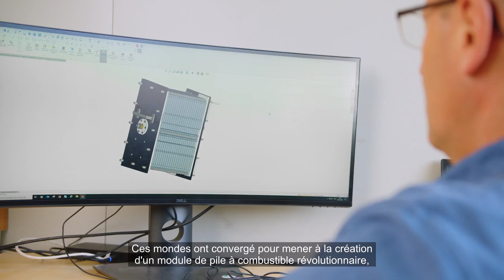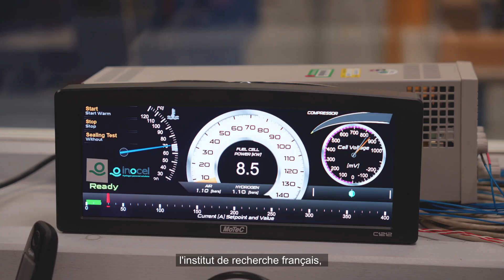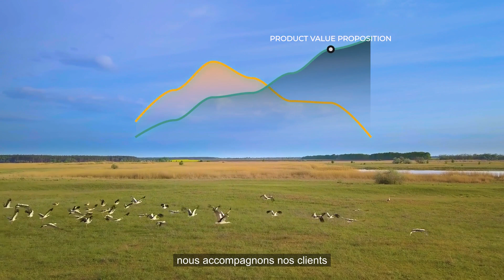A propos d'INOCEL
INOCEL conçoit, produit et commercialise des piles à combustible fortes puissances, modulaires, dans les secteurs du stationnaire, de la marine et de la mobilité lourde terrestre. Son savoir-faire englobe le développement de technologies pile à combustible ainsi que l’intégration dans un système complet. INOCEL accompagne également ses clients avec des services de maintenance prédictive, de monitoring et de contrôle commande avancé.

INOCEL est une société française implantée en France sur 2 sites stratégiques, un centre de R&D à Grenoble, pôle d'innovation et de technologie et une gigafactory qui accueillera une ligne de production capable de produire des dizaines de milliers d'unités par an à Belfort, un pôle hydrogène et un territoire industriel à la pointe de la technologie.

INOCEL maîtrise l’ensemble de la chaine de valeur du système pile à combustible, de la plaque bipolaire aux composants auxiliaires ce qui lui confère une connaissance précise des constituants et lui permet de maîtriser sa chaine qualité et de coût.

INOCEL participe également à l’élaboration des futures normes du secteur afin d’avoir une longueur d’avance au développement des produits et des services de demain.